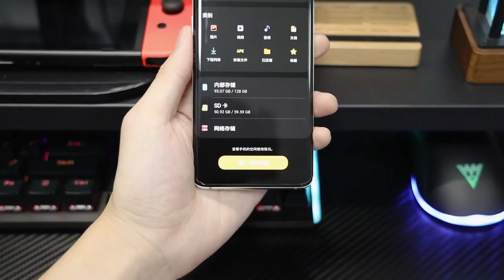Kit Cavi Dati per Carte di Multifunzione, Convertitore di Cavo di Ricarica Multitipo Tra Cui USB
Carica o sincronizza i tuoi dispositivi in viaggio: tra cui cavo da USB C a USB C da 56 cm, adattatore da USB C a luce, adattatore da USB C a micro USB, adattatore da USB C a USB A, adattatore OTG per caricare il telefono o le cuffie, risolve il problema di trasportare più cavi dati quando si esce
Caratteristiche: piccolo e pratico kit, custodia ultra portatile, compatta, abbastanza piccola, tutto ciò di cui hai bisogno, perfetto per i viaggi, da tenere in auto per le emergenze dei passeggeri, per esigenze "on the road" o per il trasporto quotidiano. È sempre con te
Può essere utilizzato come supporto per telefono: aprendo il supporto sul retro. Libera le mani, permettendoti di guardare comodamente i tuoi film e video preferiti
Slot per schede e strumento di rimozione delle schede: il set viene fornito con una custodia e la custodia può contenere 1 scheda MicroSD/TF e 2 schede Nano SIM. Oltre a ciò, è possibile inserire anche uno strumento di rimozione delle carte gratuito in questa custodia
Il cavo da USB C a USB C supporta la ricarica PD da 65 W, la velocità di trasmissione dei dati degli adattatori è fino a 480 Mbps